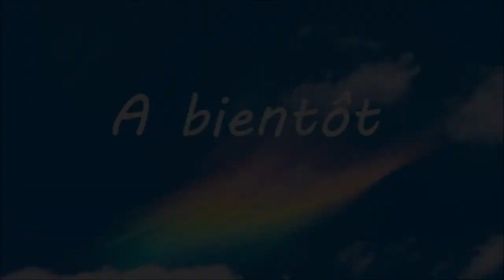Yoga pour enfants, la salutation au travail, avec Julie Guitton – samedi 16 mai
Zoom sur…. la salutation au travail : courte séance de relaxation avant d’entamer ses devoirs, assis à son bureau.
Avec Julie Guitton, professeur de yoga qui intervient deux mercredis par mois à la Médiathèque.

« Maman de 2 enfants de 9 et 7 ans, je pratique le yoga, ainsi que la méditation depuis ma première grossesse. Les enfants ont des capacités tant psychiques que corporelles, qui ne sont pas exploitées correctement. Soucieuse de ces petits êtres en devenir, qui sont notre avenir, j’ai souhaité contribuer à une éducation qui laisse les enfants penser d’eux même (atelier philo) ainsi qu’exprimer ce qu’ils ressentent (yoga) tout en étant dans la bienveillance. Ancienne photographe spécialisée dans le monde de l’enfant. En 2015, je fais une reconversion professionnelle, en commençant par la formation Montessori. En 2016, je passe mon CAP Petite Enfance. En 2017, je mets en place le yoga dans l’école Montessori ou je travaille. En 2018, je suis la formation professeur de Yoga pour enfant, ainsi qu’une formation d’animateur de sport collectif. Aujourd’hui, je suis Professeur de yoga pour enfant et je fais également des ateliers parents/enfants, pour que vous ayez des outils pour la confiance en soi, en l’autre, gérer les peurs, la concentration, le bien-être au quotidien. Julie »